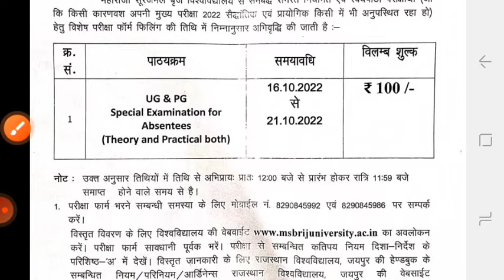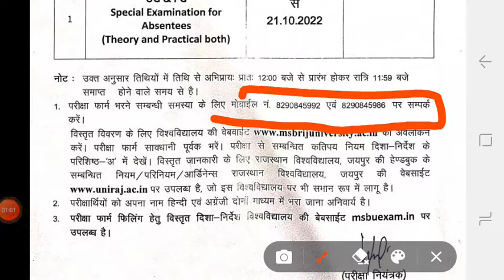msbu special exam form 2022 | msbu exam form last date